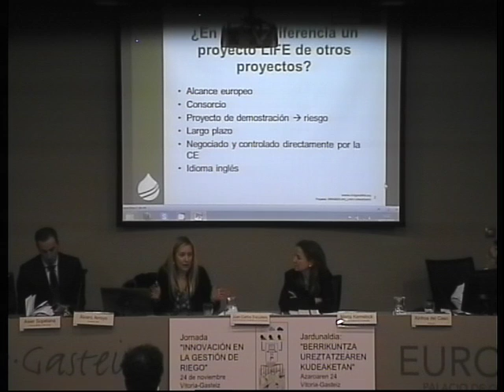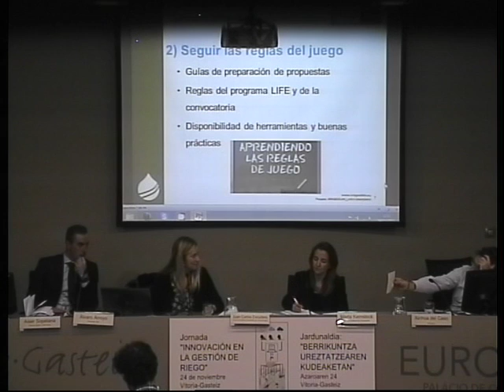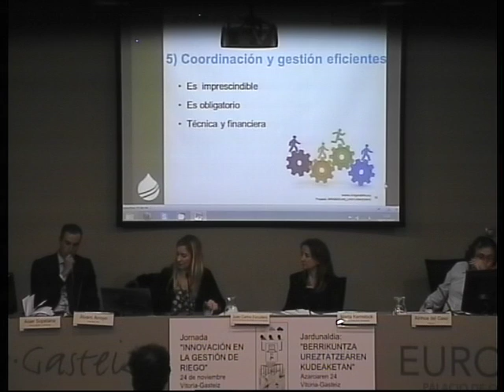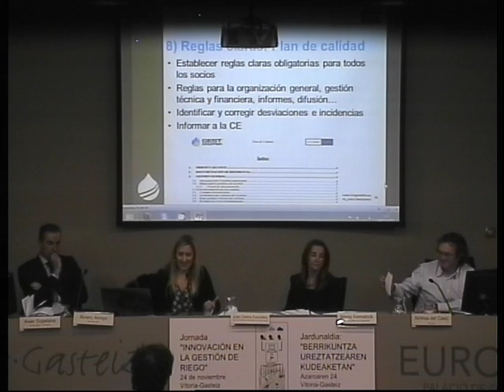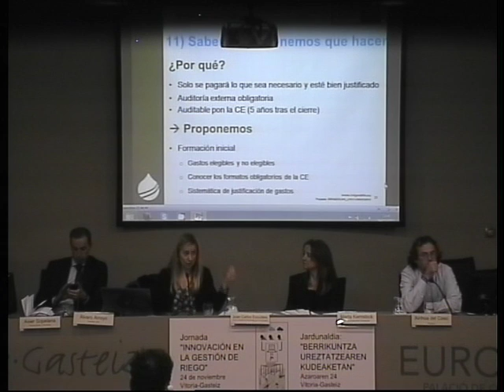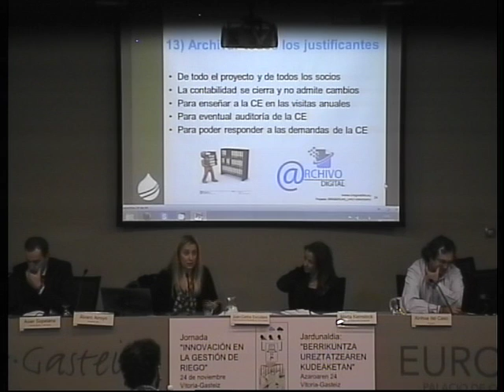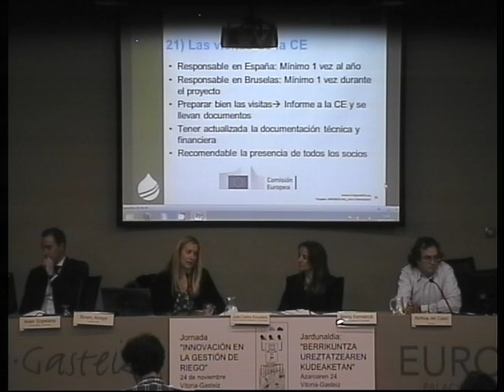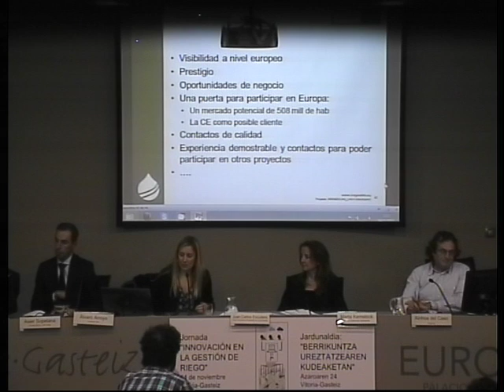Jornada riego 2015, Marta Kernstock / Ureztatze jardunaldia 2015, Marta Kernstock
Jornada riego del proyecto LIFE11 ENV/ES/615 (24/11/2015), intervención de Marta Kernstock / LIFE11 ENV/ES/615 proiektuaren ureztatze jardunaldia (2015/11/24), Marta Kernstocken hitzaldia